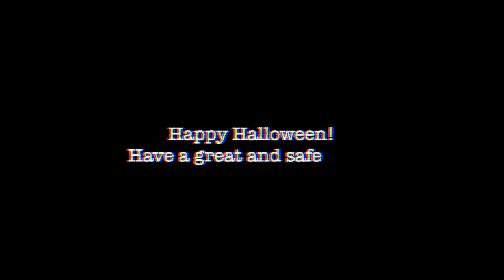LPS: Detention (Halloween Special)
**WARNING** THIS VIDEO CONTAINS FAKE BLOOD AND SCENES THAT MAY BE TO INTENSE FOR SOME VIEWERS.

PawChester High has a lot of history...

On Halloween night, 4 students from PawChester High School are stuck in detention. As they wait patiently for the hour to pass by, Liam, one of the four students in detention, tells everyone a story. A story that is supposedly based on the school they are currently attending.

I hope you all have a great, safe, and happy Halloween! :D

Song: Screamin' by Jay Hawkins (I Put a Spell on You)